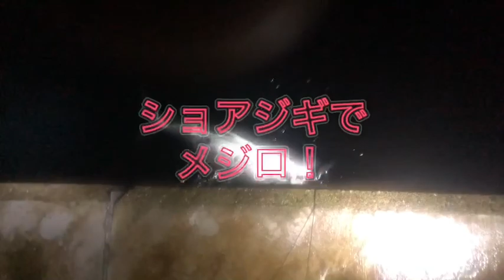神戸空港タチウオ仕掛けで大サバ！fishingmax神戸ハーバー店